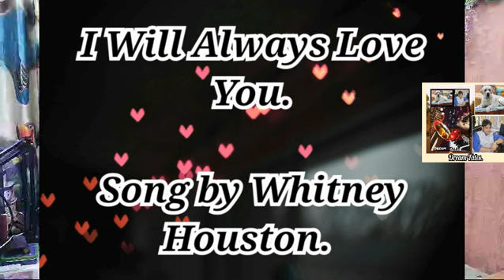I WILL ALWAYS LOVE YOU | ALTO SAXOPHONE | SAIBAL SEN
COURTESY : TOMPLAY INTERACTIVE SHEET MUSIC WITH BACKING TRACKS.
NEITHER IT IS PROMOTIONAL NOR IT IS MADE FOR ANY FINANCIAL BENIFITS.
ALTO SAXOPHONE
TOMPLAY INTERACTIVE SHEET MUSIC WITH BACKING TRACKS
R & B
CHRISTMAS SONGS
CHRISTMAS CAROLS
R&B AND SOUL
WORLD MUSIC
FRENCH POPULAR MUSIC
BROADWAY MUSICAL
FILM MUSIC
JAZZ & BLUES
COUNTRY MUSIC
FOLK MUSIC
NATIONAL ANTHEM